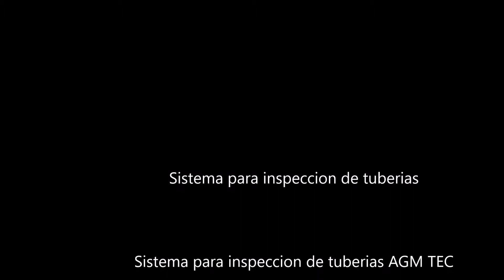Sistema para inspeccion de tuberias